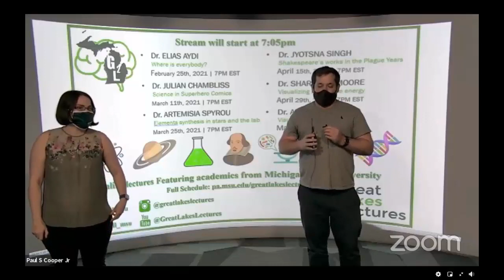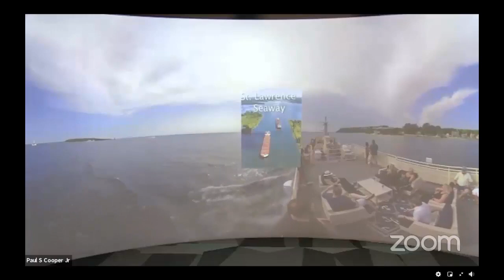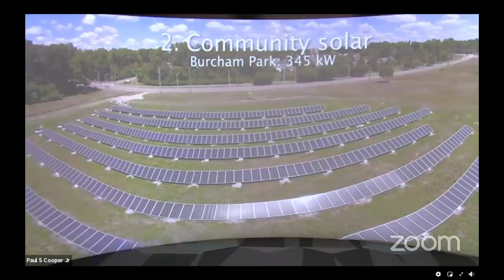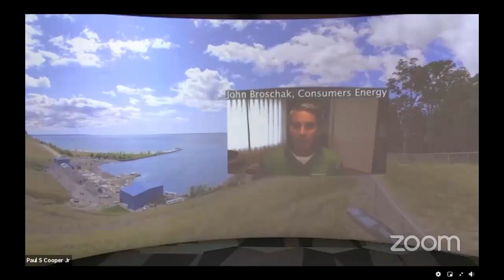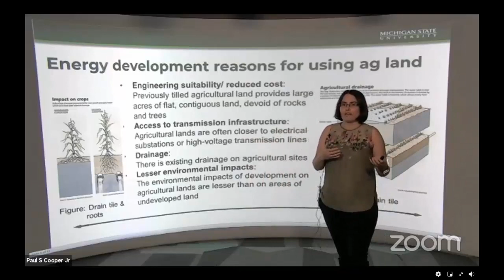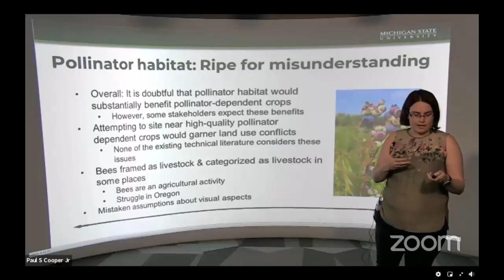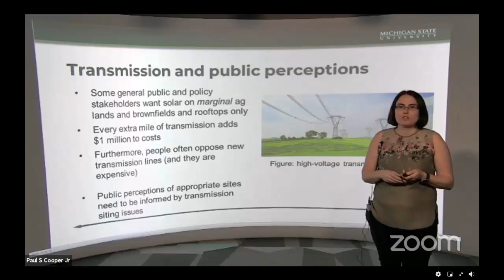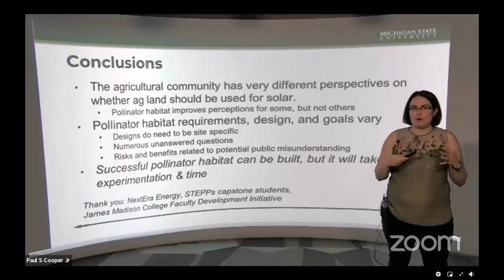Visualizing solar energy transitions in Michigan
Lecture by Professor Sharlissa Moore.